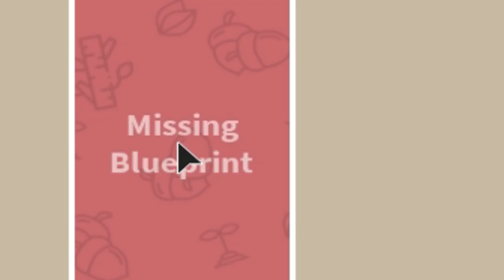КОРОВЫ в скай блок роблокс! Обнова в скай блок 🐮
Всем привет!!! Сегодня мы посмотрим обновление в скай блок роблокс. Добавлены коровы фермер и наконец-то достроена ферма.
Также добавлен новый остров золота, и бронзовый завод.
Роблокс игры истории в роблокс всё это на моём канале UH games.